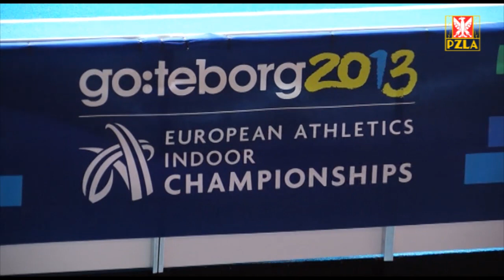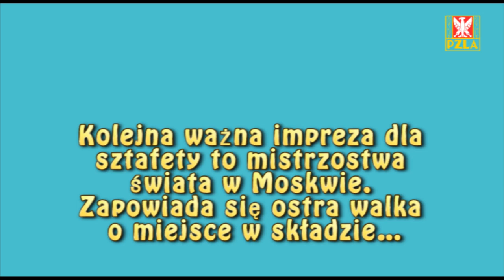Rafał Omelko - uczestnik sztafety 4x400 m w Goteborgu